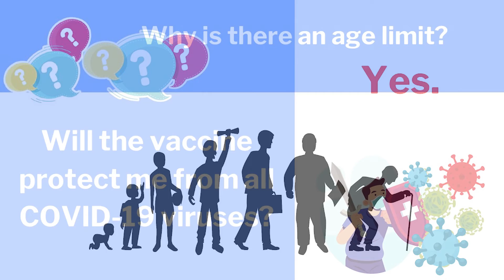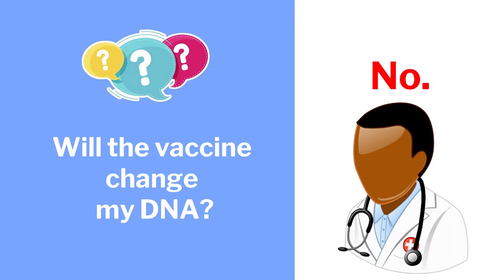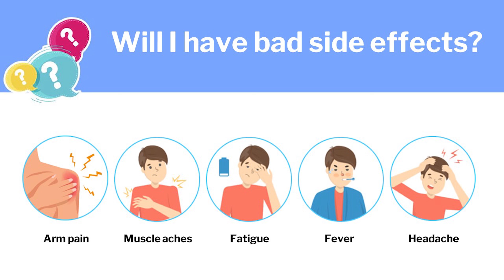Burmese - COVID-19 Vaccine Questions & Answers Part 2 - EMBARC IN-DEPTH News - 3.03.21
Link:
COVID-19 Vaccine Questions & Answers Part One: